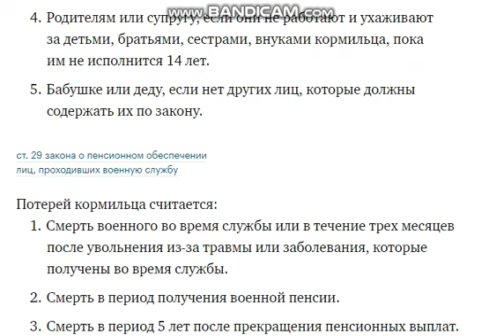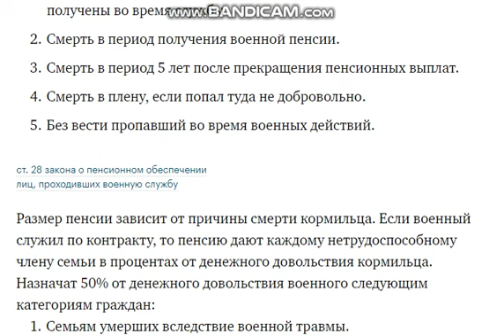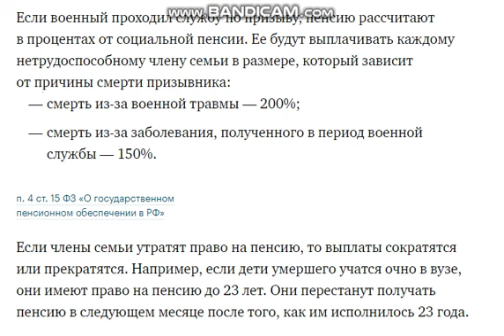Военная пенсия по потере кормильца.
🔴 Хотите узнать "Как получать от 30000 рублей, ничего не продавая"- тогда вам сюда
🌟 Так же Рекомендую:
Если военный умер или пропал без вести, то каждому нетрудоспособному члену его семьи назначают пенсию по потере кормильца. В этом случае пенсия положена:

Детям до 18 лет. Если ребенок учится очно в вузе — до 23 лет.
Родителям или супругу, если после смерти кормильца они утратили источник доходов, достигли пенсионного возраста или имеют инвалидность.
Родителям или супругу умершего военного, получившего инвалидность в результате военной травмы.
Родителям или супругу, если они не работают и ухаживают за детьми, братьями, сестрами, внуками кормильца, пока им не исполнится 14 лет.
Бабушке или деду, если нет других лиц, которые должны содержать их по закону.

Потерей кормильца считается:

Смерть военного во время службы или в течение трех месяцев после увольнения из-за травмы или заболевания, которые получены во время службы.
Смерть в период получения военной пенсии.
Смерть в период 5 лет после прекращения пенсионных выплат.
Смерть в плену, если попал туда не добровольно.
Без вести пропавший во время военных действий.

Размер пенсии зависит от причины смерти кормильца. Если военный служил по контракту, то пенсию дают каждому нетрудоспособному члену семьи в процентах от денежного довольствия кормильца. Назначат 50% от денежного довольствия военного следующим категориям граждан:

Семьям умерших вследствие военной травмы.
Семьям умерших военных инвалидов.
Детям, потерявшим обоих родителей.
Детям умершей одинокой матери.

Если военный умер из-за заболевания, полученного в период службы, его семье будут выплачивать 40% денежного довольствия военного.

Если военный проходил службу по призыву, пенсию рассчитают в процентах от социальной пенсии. Ее будут выплачивать каждому нетрудоспособному члену семьи в размере, который зависит от причины смерти призывника:

смерть из-за военной травмы — 200%;
смерть из-за заболевания, полученного в период военной службы — 150%.

Если члены семьи утратят право на пенсию, то выплаты сократятся или прекратятся. Например, если дети умершего учатся очно в вузе, они имеют право на пенсию до 23 лет. Они перестанут получать пенсию в следующем месяце после того, как им исполнилось 23 года.